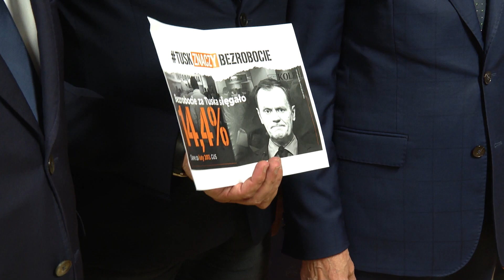Politycy PiS o wysokim bezrobociu za rządów PO